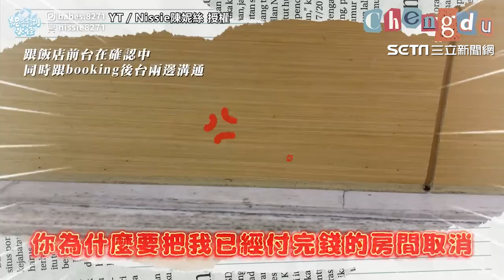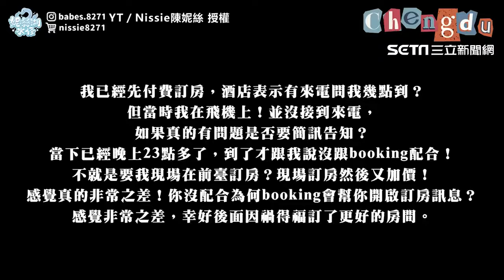中國超瞎飯店擅自取消訂單 正妹網紅氣炸當場離開｜三立娛樂星聞